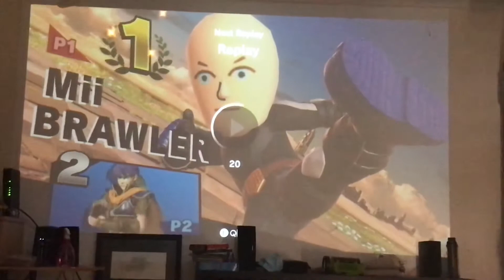This Belmont thought he was cool enabling items... then I DESTROYED HIM